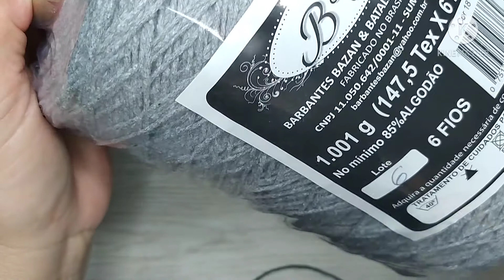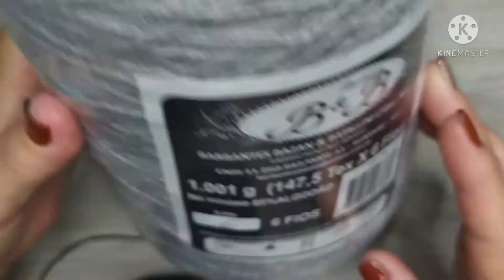souplast,Heleninha, encomenda fofa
QUARTO  VIDEO DO DESAFIO, DEIXE SUA RESPOSTA EM TODOS OS VIDEOS QUE EU COLOCAR DO DIA 16 AT'E DIA 27
ASSISTEM OS VIDEO PARA SABER AS PERGUNTAS,PARA SEU NOME IR PARA O SORTEIO QUE VAI SER NO DIA 29 ,VC TEM QUE CUMPRIR TODAS AS REGRINHAS QUE É,''RESPONDENDO UMA PERGUNTA QUE TEM NO VIDEO ,FICA ATENTO
SERA SORTEADO 2 PESSOAS COM OVALOR DE 50,00 CADA
Este canal contém, um pouco de tudo entre eles croche,artesanato,vlog,faxina,receitinhas etc,deixe seu joinha ,increva-se   e ativa o sininho das notificaçães em todas,gratidão a todos .Deus abençoe sempre com as mais ricas benção sobre a sua vida e da sua familia em nome de Jesus
CARTAS, MIMOS
INSTAGRAM SUELYGIOLOMILLK
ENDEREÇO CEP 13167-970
CP 267